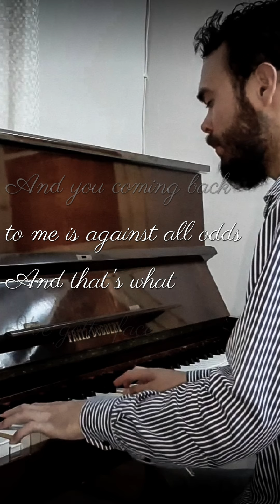Take a look at me now - Diego César (Cover do Phil Collins)